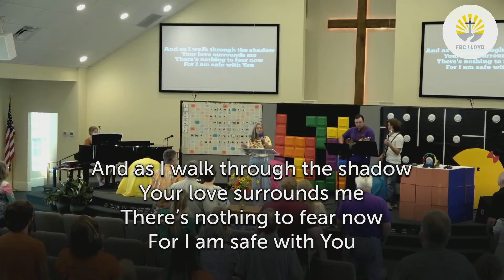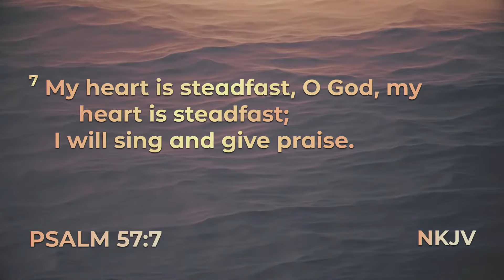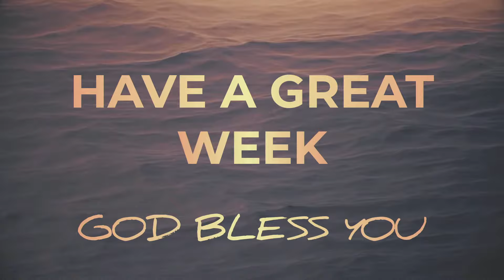Sunday June 11, 2023: One Spirit, The Greatest Gift: Love Never Fails - 1 Corinthians 13:8-13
One Spirit, The Greatest Gift: Love Never Fails - 1 Corinthians 13:8-13